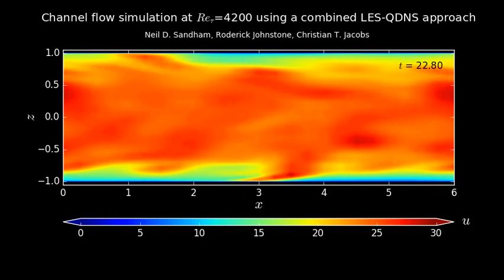Channel flow simulation using a combined LES-QDNS approach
A three-dimensional incompressible channel flow simulation at friction Reynolds number Re_tau=4200. This simulation uses a combined LES-QDNS approach in which a single large eddy simulation is coupled to an array of non-space-filling quasi-direct numerical simulations (QDNSs) which sample the near-wall turbulence. Such an approach is able to accurately describe the turbulent dynamics whilst offering a significant reduction in computational costs compared to, for example, a full DNS.

The streamwise velocity (in a two-dimensional slice of the x-z plane) from the LES component of the combined LES-QDNS simulation is visualised. The LES uses 24 x 24 x 42 grid points, and each of the 4 x 4 x 2 QDNS blocks uses 24^3 grid points.

N. D. Sandham, R. Johnstone, C. T. Jacobs (2017). Surface-sampled simulations of turbulent flow at high Reynolds number. International Journal for Numerical Methods in Fluids, 85(9):525-537, DOI